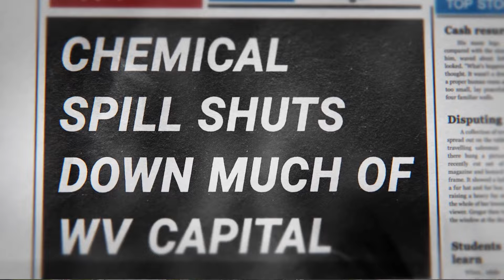MUB Land Protection Program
As the Morgantown area continues to grow, the need to protect our drinking water sources is more important than ever.

The Morgantown Utility Board (MUB) Watershed Protection Program is a new, voluntary initiative designed to protect Mon County’s water quality by preserving land around MUB’s drinking water sources: the Monongahela River and Cobun Creek.​

One of the best ways to protect drinking water is to prevent pollution at our water’s source, and the MUB Watershed Protection Program is designed to do just that.

You can help protect our water by contributing to the program Your support plays an important part in ensuring that safe, clean water remains available to our community.